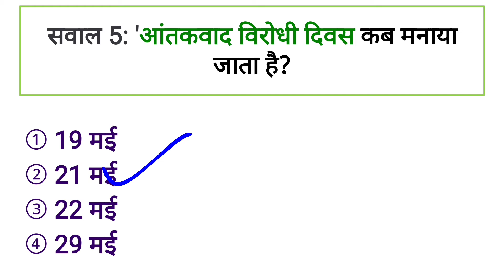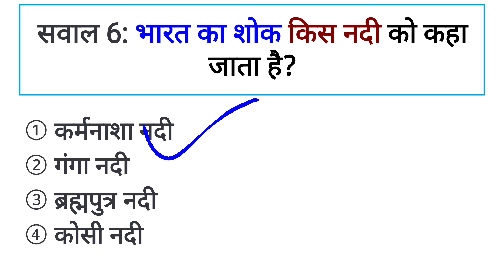भारत का शोक किस नदी को कहा जाता है।। 6 gk questions answer in hindi ।।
सवाल 1: कबड्डी में कितने खिलाडी होतें है ?
सवाल 2: बेकाल झील किस देश में स्थित है ?
सवाल 3: मुख्य चुनाव आयुक्त की नियुक्ति कौन करता है ?
सवाल 4: पुस्तक 'मसीहा मोदी ' किसने लिखी?
सवाल 5: 'आंतकवाद विरोधी दिवस कब मनाया जाता है?
सवाल 6: भारत का शोक किस नदी को कहा जाता है?

Question 1: How many players are there in Kabaddi?
Question 2: In which country is Bekal Lake located?
Question 3: Who appoints the Chief Election Commissioner?
Question 4: Who wrote the book 'Messiah Modi'?
Question 5: "When is anti-terrorism day celebrated?"
Question 6: Which river is called the mourning of India?

Playlist link :-

Your queries 👉
1. GK
2. General Knowledge
3. Important GK Questions and answers for
 4 . Competitive Exams
5. Quiz Test
6. EC AVDESH
7. Important gk
8. Quiz test
9. Competitive quiz
10. competitive general knowledge
11. gk in hindi
12. general knowledge quiz
13. quiz questions
14. general knowledge questions
15. gk quiz
16. general knowledge questions with answers
17. gk question in hindi
18. GK Question Answer
19. India GK
20. hindi gk
21. samanya gyan
22. gk questions
23. india gk in hindi
24. 2021 gk questions and answers
25. lucent gk
26. lucent gK Competitive exam
27. lucent gk in hindi video
28. lucent gk in hindi
29. lucent geography in hindi
30. lucent geography
31. geography gk question
32. geography gk in hindi
33 . lucent 1000 question
34. lucent 1000 prashn
35. lucent gk ka nichod
36. lucent gk important question
37. lucent gk important question in hindi
38. lucent gk important topics
39. lucent ka nichod science
40. lucent for ssc cgl
41. lucent for ssc
42. lucent for railway
43. geography gk
44. lucent mcq
45. lucent mcq in hindi
46. lucent book gk